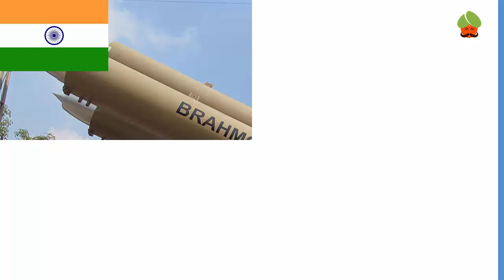BrahMos Supersonic Cruise Missile DRDO - Indian Armed Forces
BrahMos-II or BrahMos-2 or BrahMos Mark II (note: not to be confused with BrahMos block-2) is a hypersonic cruise missile currently under joint development by India's Defence Research and Development Organisation (DRDO) and Russia's NPO Mashinostroeyenia, which have together formed BrahMos Aerospace Private Limited. It is the second of the BrahMos series of cruise missiles.